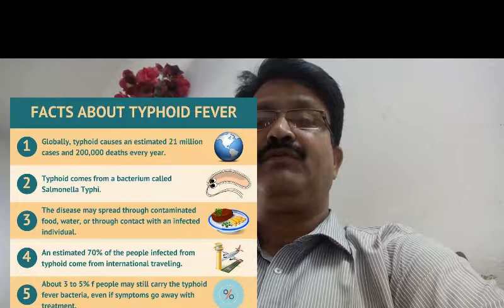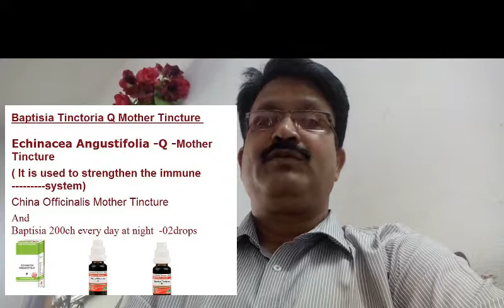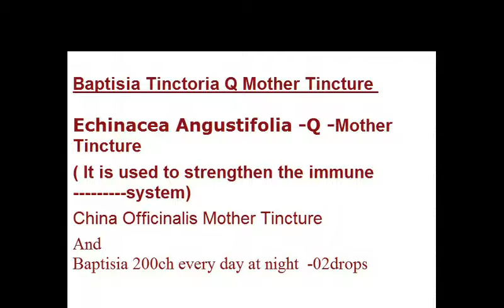Typhoid fever in Telugu- homeopathic medicine and remedies,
medicine with homeopathic medicine ,, home remedies,, natural treatments and alternative medicines